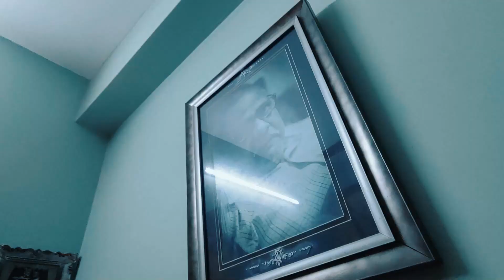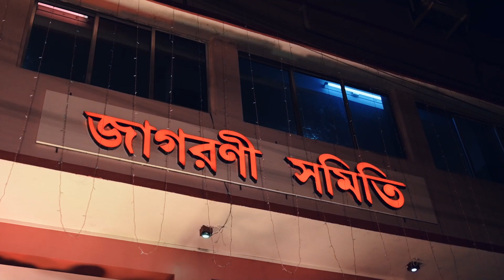Annaprashan Behind the Scene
We are Ritu & Bijit riobi, Welcome to our time
We are photographer couple from Kolkata.
With our happy hearts and crazy soul we are excited to share our wedding journey with you all.
lets join us in our planning, shopping, arrangements rituals and fun...